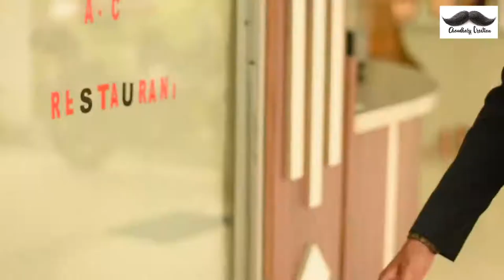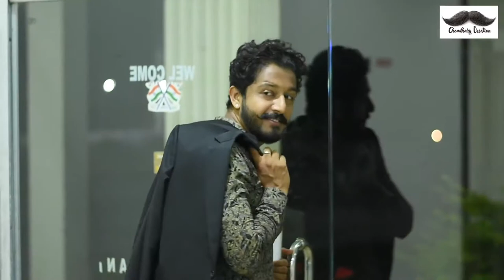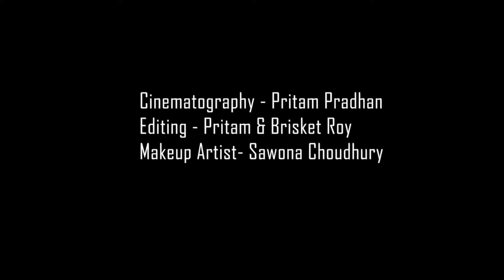Mohammed Usman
Ali